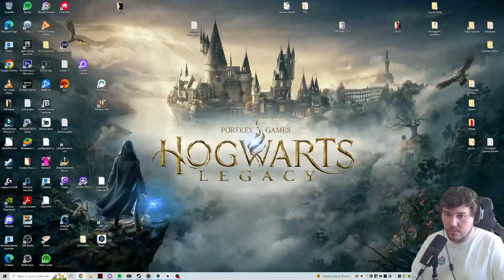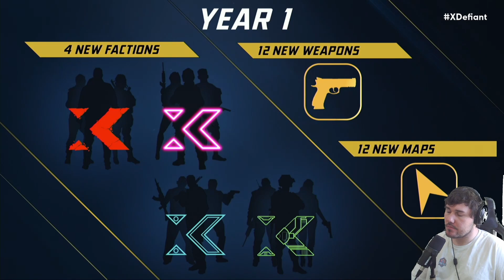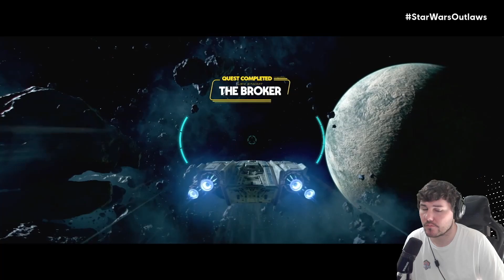UBISOFT FORWARD 2023 - CE QU'IL NE FALLAIT PAS LOUPER !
🎮 Découvrez les moments forts de l'Ubisoft Forward 2023 avec Indeday ! Plongez dans les meilleures annonces de jeux Ubisoft et les surprises inattendues de cet événement épique.

J'ai essayé de vous préparer un petit résumé rapide de la conférence pour que vous puissiez chopper les meilleurs infos !

🌟 Au programme : des révélations exclusives, des interviews de développeurs et des aperçus de gameplay qui vous tiendront en haleine. Ne manquez pas cette occasion de découvrir les futurs hits du monde des jeux indépendants et de partager vos impressions avec notre communauté passionnée.

🌟 Annonce concernant les jeux suivants : Just Dance 2024, Avatar Frontiers Of Pandora, Xdefiant, Prince Of Persia, Assassin's Creed Nexus VR,  Assassin's Creed Jade,  Assassin's Creed Mirage et Star Wars Outlaws !

00:00 - Début de l'Ubisoft Forward 2023
02:47 - Just Dance 2024
03:38 - Avatar Frontiers
07:58 - Xdefiant
10:33 - Prince Of Persia
12:21 - Pêle-mêle Ubisoft
14:29 - Assassin's Creed Nexus VR
16:36 - Assassin's Creed Jade
18:13 - Assassin's Creed Mirage
30:48 - Star Wars Outlaws
49:39 - Fin de la Conférence Ubisoft Forward 2023